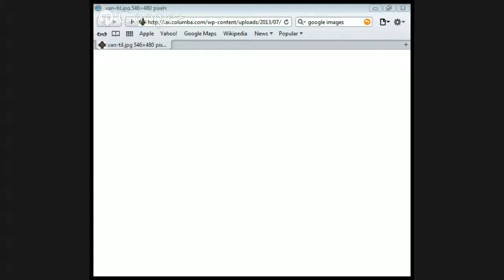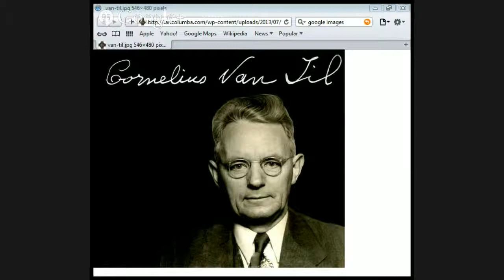Apologetics DR Vantil by Jason Burns